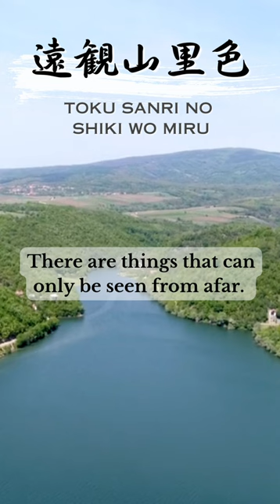Zen Quote of the Day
Looking down upon the village where people live from a distance...
"Toku Sanri no Shiki wo Miru"

"Zen Quote of the Day" is a video series where we introduce one Zen aphorism or quote. We deliver short yet profound messages to incorporate insights from Zen wisdom into daily life. Take a moment each day on our channel to pause and gain inner peace and awareness.